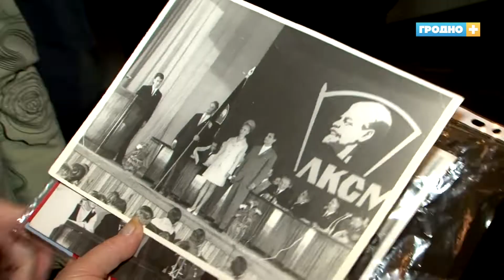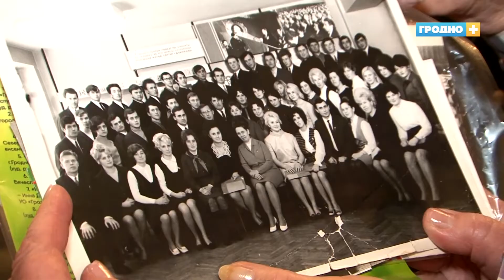Комсомол отмечает свой столетний юбилей